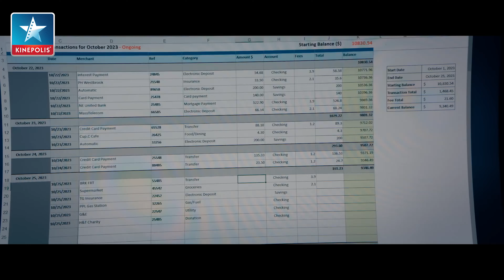Action a waarm Loft- Filmléift Review; The Beekeeper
Kann The Beekeeper de neie John Wick ginn oder ass et e Film dee schnell erëm wäert vergiess ginn? Dëst erzielen ech iech an dëser Episod...